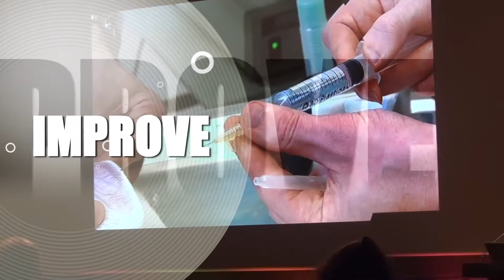ICARE 2015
International Conference on Avian, Herpetological and Exotic Mammal Medicine. Paris, France.